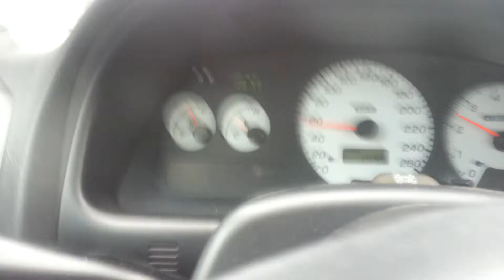Blow off sound impreza GTT 555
Super blow off HKS stage 2